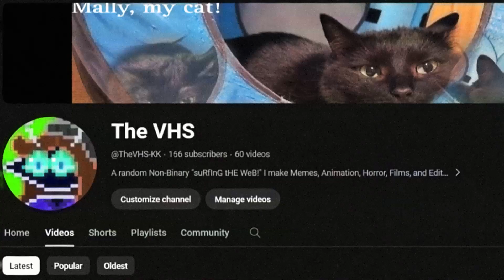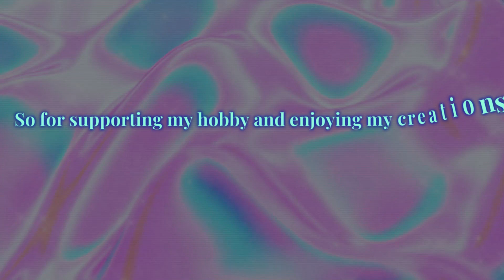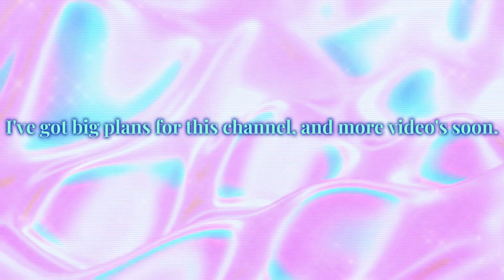HOLY SHIT, THANK YOU! (166 subs)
CAT REVEAL *IN RED FIRE TEXT & MIND BLOWN EMOJI'S*

I swear I am not a 3 year old.

I originally recorded this a little bit ago, so that is why the subscriber and video count are lower.

And yes the background song is Nighttime Town - Terraria